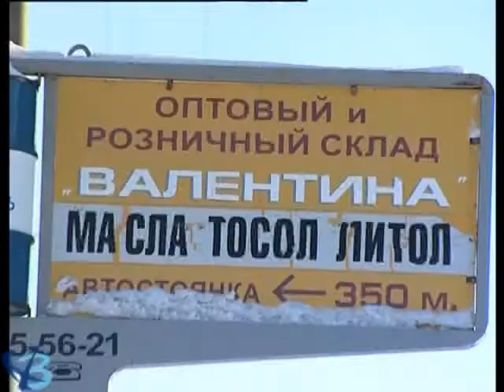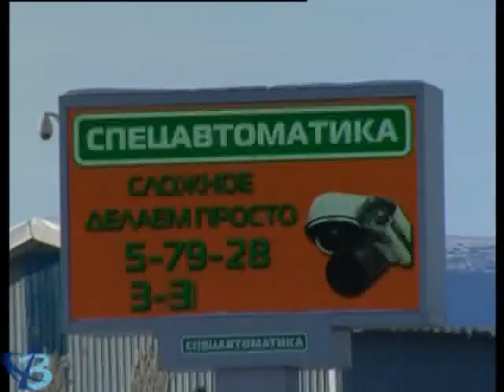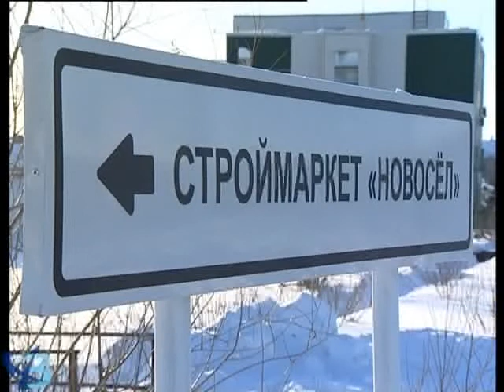Закон и реклама (12+)